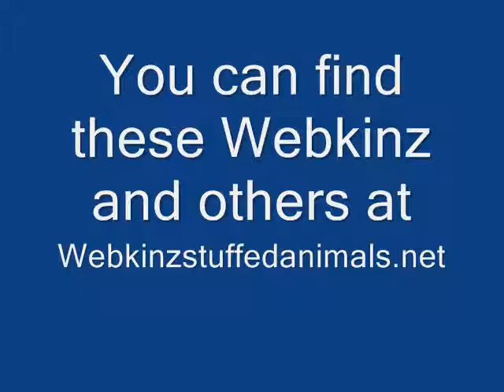webkinz march 2009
webkinz, Webkinz Domino Cat, Webkinz Spotty Dinosaur, Lil Kinz Robin.  Here is a look at the new webkinz for the month of March 2009